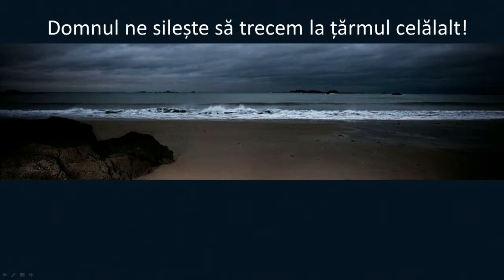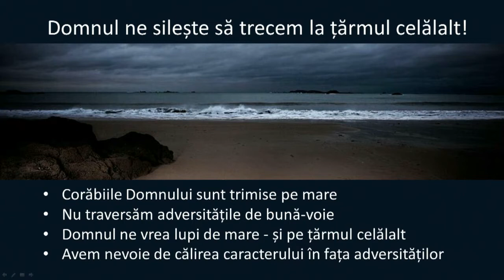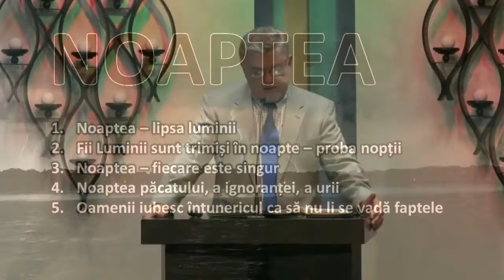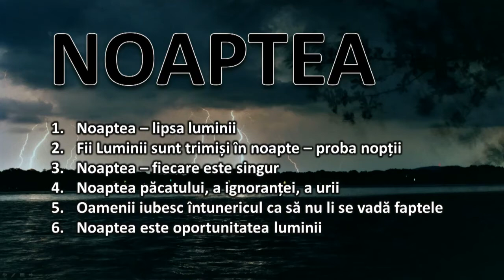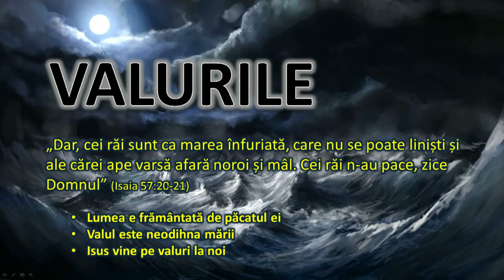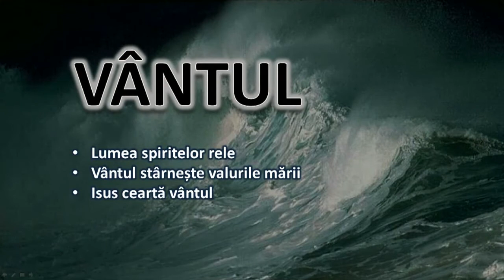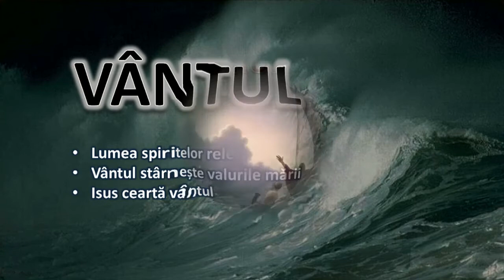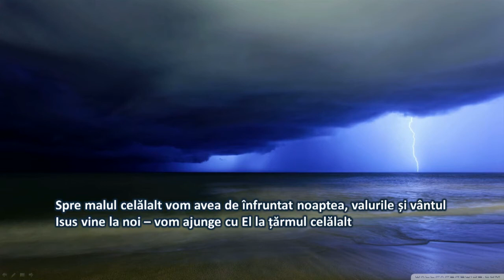Petru Lascau - Spre malul celalat (29 Septembrie, 2013)